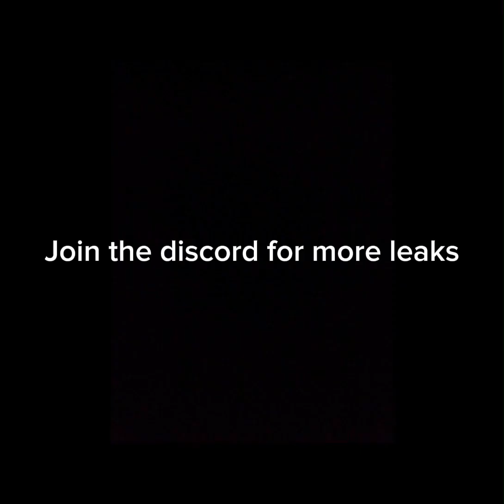Happy land leaks😳😳😳😳😳